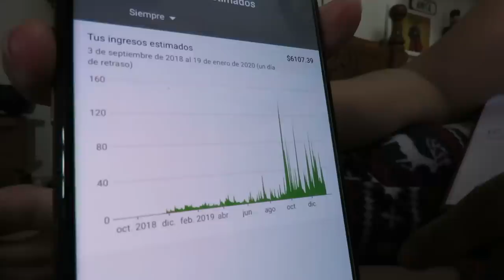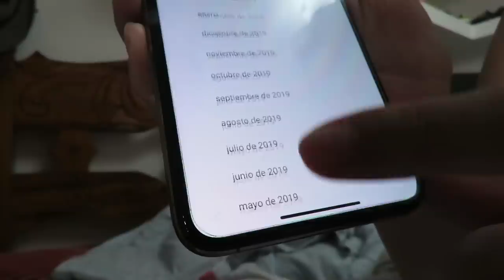CÓMO HACERTE RICO SI VIVES EN UN PAÍS POBRE / ( CUBA ) - Anita con Swing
Descubre cómo puedes hacerte rico y ganar mucho dinero si eres de un país y familia pobre.
Siento que este video era necesario, me gustaría darles a conocer a los jóvenes que sí se puede, Recuerden que en las adversidades están las oportunidades.

Espero que les encante y No Olviden Compartirlo para ayudar a quienes lo necesiten.